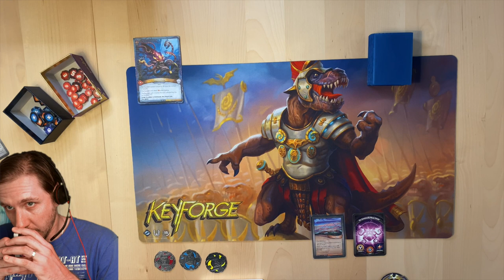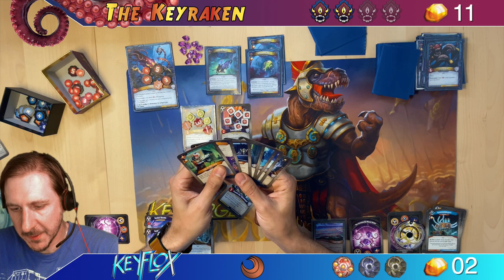KFX S02E03 - The Consistently Mousy Vendor vs the Keyraken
Watch me trying to be funny using the name of this super cool deck that has a lot going for it! Can this "Mousy Vendor" sell the right product to beat the monster from the depths? Or is it just all words and no results?